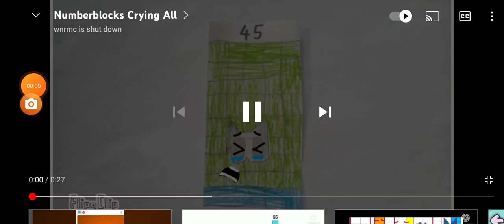numberblock 45 crying